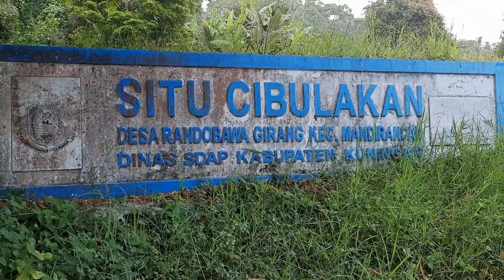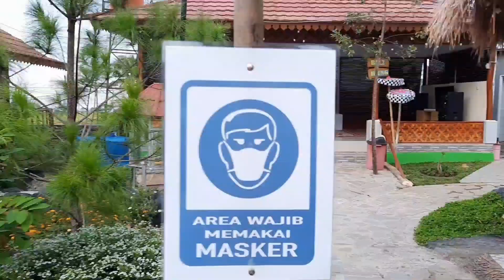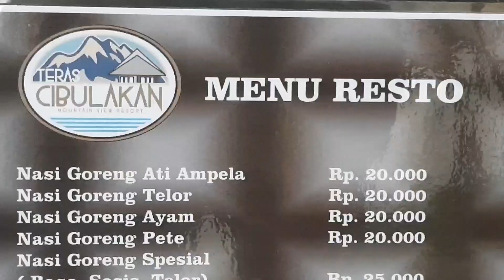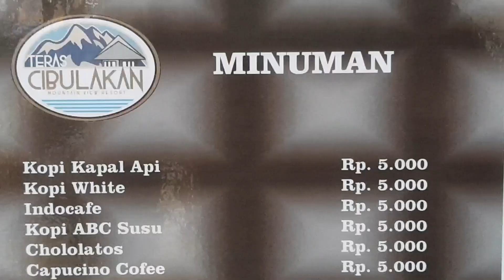Wisata Teras Cibulakan, Kuningan. Vila dan kolam renang suasana pedesaan di lereng Gunung Ciremai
Wisata keluarga